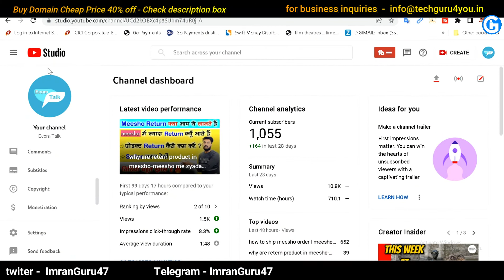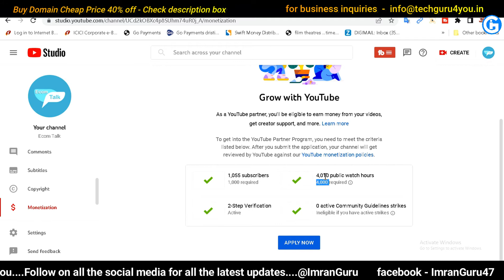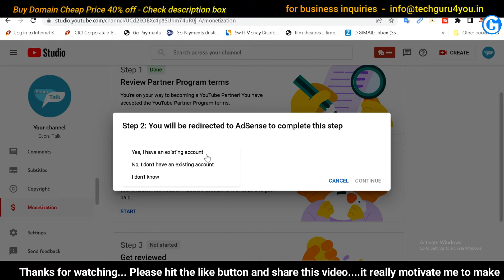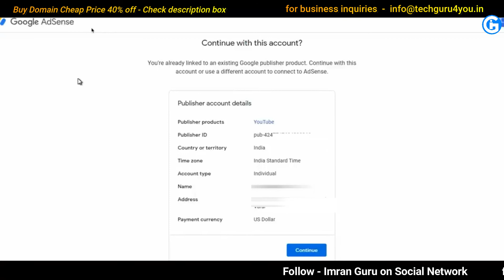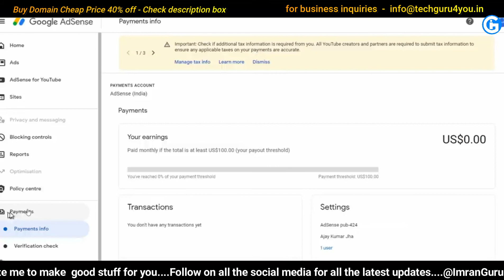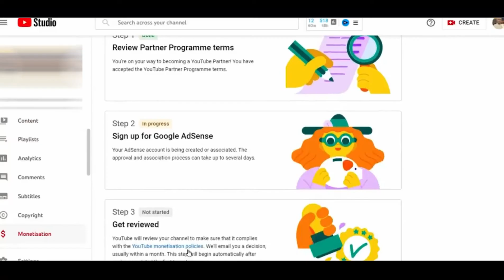1k Subscriber ke baad adsense account kaise banate hai-youtube ko adsense se kaise link karte hain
Youtube चैनल पर 1000 सब्सक्राइबर्स 4000 घंटों का वॉच टाइम पूरा हो जाने पर Adsense Account कैसे बनाते हैं और कैसे Youtube को Adsense के साथ लिंक करते हैं l पूरी प्रोसेस इस वीडियो में मैंने आपको बताया है वीडियो को पूरा जरूर देखें चैनल को "Subscribe"करें वीडियो को "Like" करें और कुछ सुझाव हो तो कमेंट जरूर करें l
_________x______________x__________
_________x_____________x___________
Suggest video :-

_________x
important videos For u :
_________x
_________x____
_________x____

________x